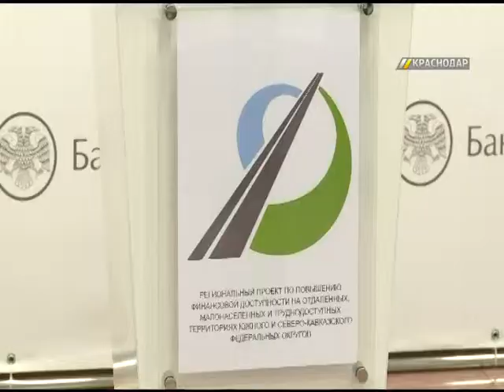В Южном главном управлении Банка России стартовал проект по повышению финансовой доступности